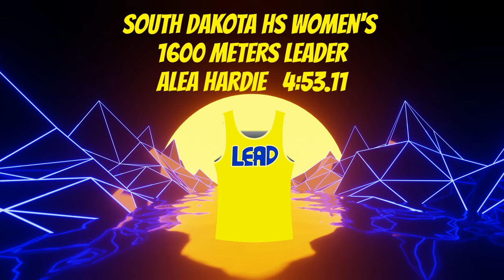2022 Howard Wood Dakota Relays-Girls 1600m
Alea Hardie wins the 1600m race in 4:53 (winds 18 mph).